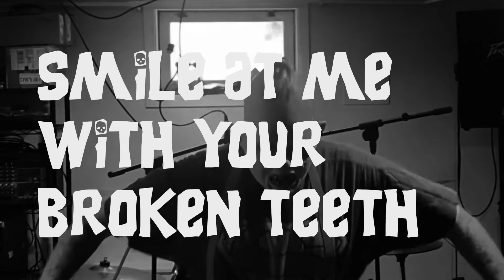ChumHuffer Sloth Lyric Video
We love sloth from the Goonies and this is our nod to the man behind the face.

Lyrics:

Sit around all day
Can't understand what you say
World wrapped in chains
You were dropped on your brain

Trapped in a room for all your days
TV's on and nothing plays
Just when Chunk is stuck with you
Teases you with his candy

It's time for you to break free
Smile at me with those borked teeth
Black sheep of the family
It's ok we're all goonies today

Baby Ruth, Rocky Road, Sloth loves Chunk, Hey you guys

Went from zero to hero
Now it's time to get up and go
Saved us from the Fertelli's
It's time to live your life today!